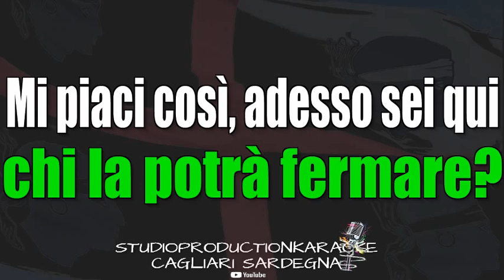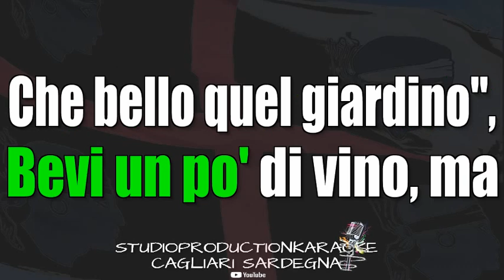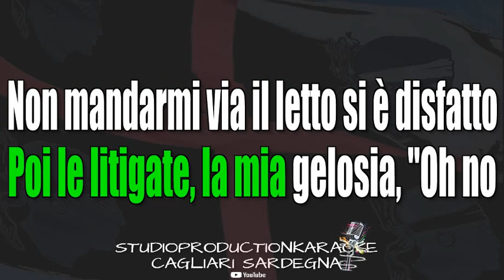Alberto Camerini Amore Che Felicità KARAOKE+CORI